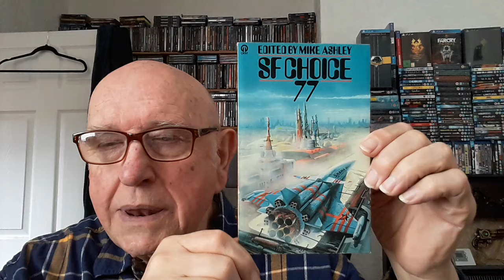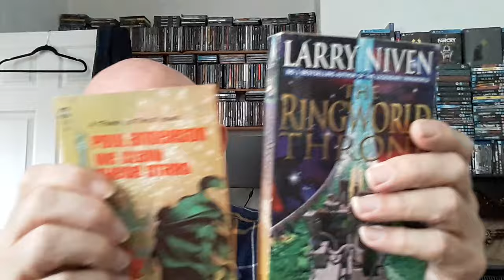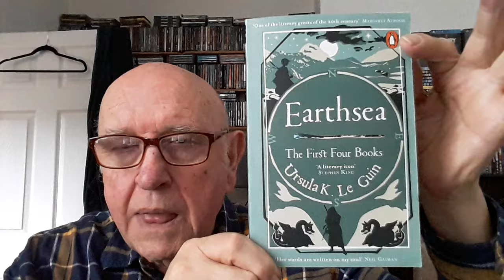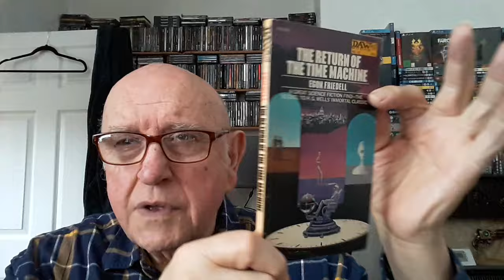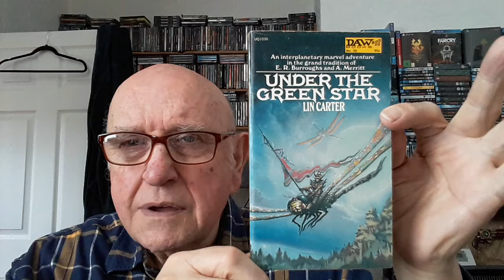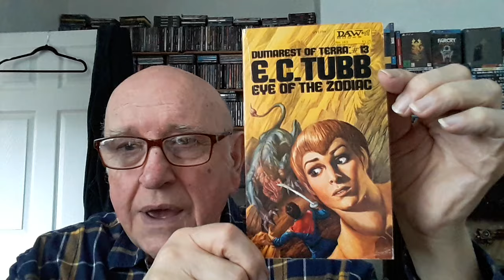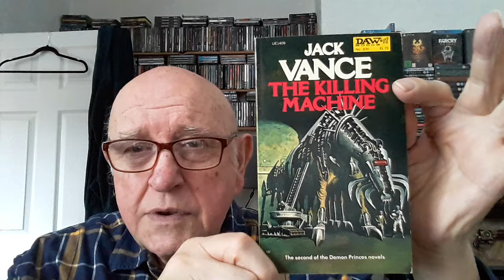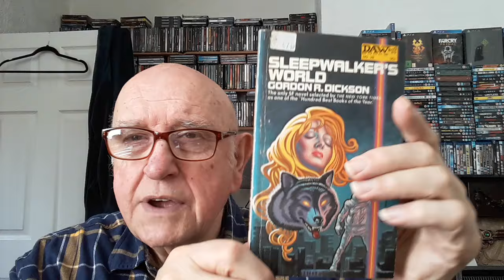SF Book Haul Early April 2024 - DAW Galore